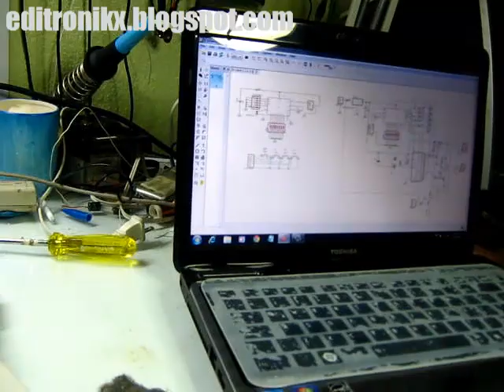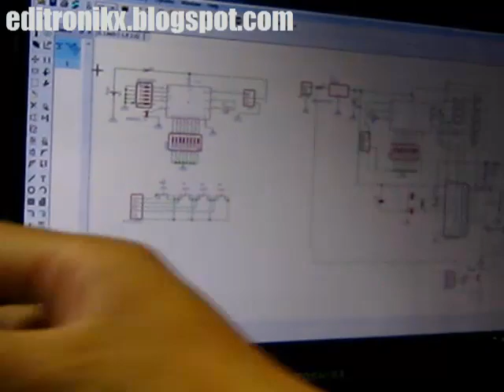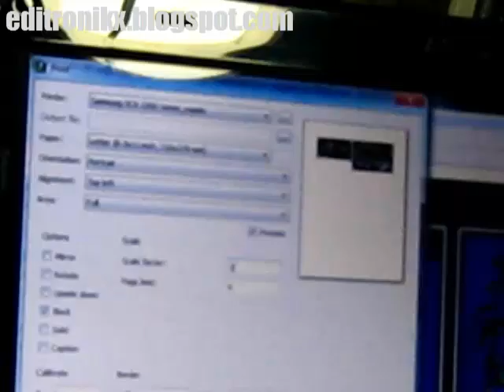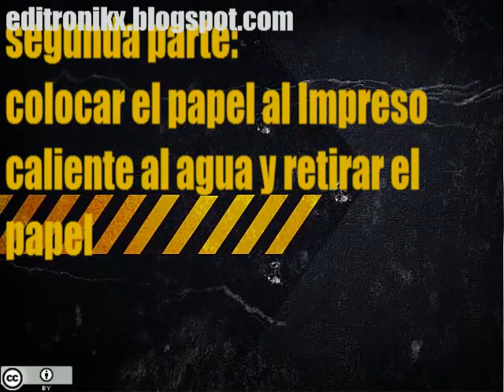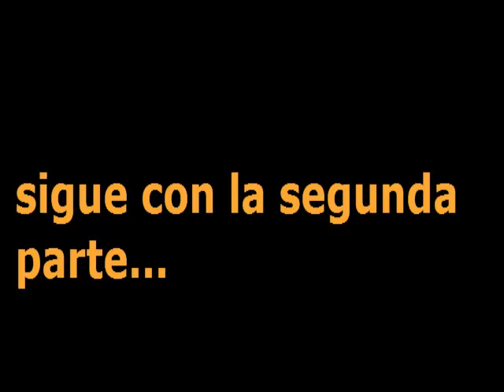diseño de impresos desde cero hasta el montaje del proyecto (1ra parte)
..;;;disculpas por el mal sonido, usen auriculares para escuchar mejor;;;...

este video es la continuación de diseño de circuitos impresos, pero en este video les voy a explicar como hacerlo de forma física (para aquellos que recién miran este video y no saben como manejar el eagle o proteus, busca mis anteriores publicaciones) mediante la técnica de termotransferible usando papel fotografico de 135 grs brillante por una cara y el uso de una plancha.

la diferencia de este tutorial a los que hay en la web es que les explico paso a paso todo el proceso desde la impresión, el aplanchado, el atacado con cloruro férrico, abrir huecos, hacer la serigrafia de componentes, como soldar y la puesta en marcha del circuito, para este video realice la construcción de una alarma de carro o moto usando el sensor de impacto que ya publique en otro video mas la programación del pic con el pickit2 del cual también publique el plano para su construcción. hasta hacer funcionar la alarma.(el circuito de la alarma no estará disponible, es solo un ejemplo)

busque la segunda parte y mis aportes anteriores para que siga la secuencia de este video.